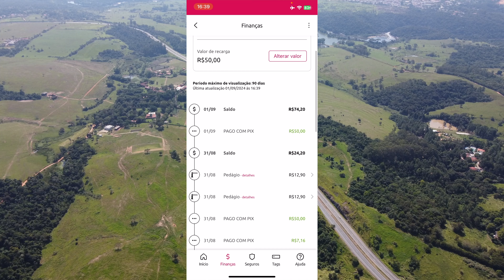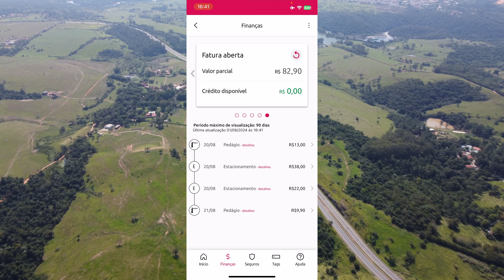NÃO CONSEGUI BATER MINHA META ESSE MÊS DAILYVLOG #558